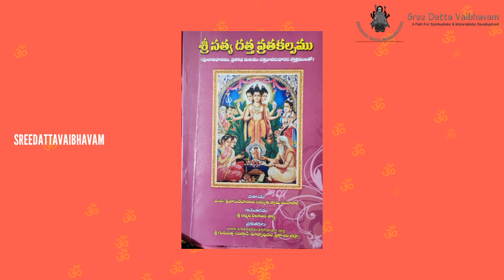SREE ANAGASTHAMI VRATHAM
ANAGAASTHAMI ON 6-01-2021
AN INTRODUCTION TO ANAGHASTAM VRATAM.

SREE DATTA SARANAM MAMA...

No portion of this VIDEO may be reproduced in any form, or by any means, without prior written permission .